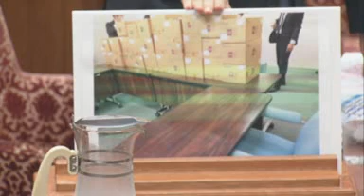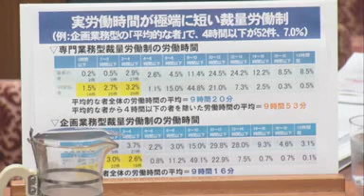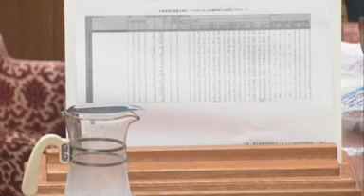山井和則「裁量労働制データ 隠蔽もいい加減に！」2/26予算委・第五分科会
2/26予算委員会・第五分科会（厚労省所管）山井和則（希望）の質疑「段ボール箱３２箱分のデータ」
山井和則「裁量労働制、一時間以下、２５件のデータがまだ(9:00時点で)来ていない。どういうことか？」加藤勝信・厚労大臣「理事会から、ご指示を頂けば、最大限努力する」
山井「なんでそんな引き延ばしをする。隠蔽もいい加減にして下さい！早急に調査結果を出して下さい」
加藤・厚労「いついつまでにと約束はできない」
山井「盗人猛々しいにも、程がある！」 訂正要求で、訂正
委員長「言い過ぎだ」